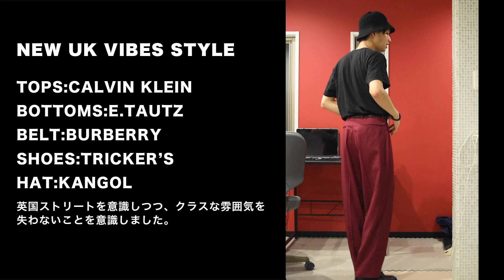英国のワイドパンツなら英国靴Tricker's(トリッカーズ)にも合う説！検証してみた【UKテイストワイドパンツコーデ】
E. TAUTZ(イートウツ)のワイドパンツを冬江は履きこなすことができるのか？！

実験企画 温故知新でイケまっか？！
着こなしのアドバイスなどあれば教えてください；；